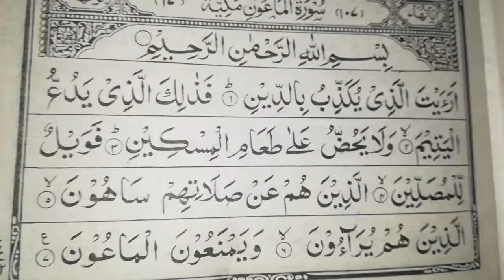SURAH AL MAOUN | Zaid sarwar | Islamic surahs